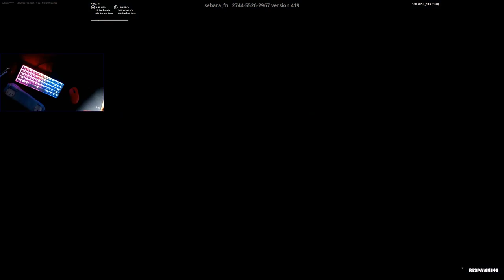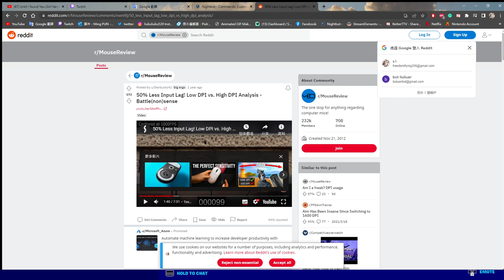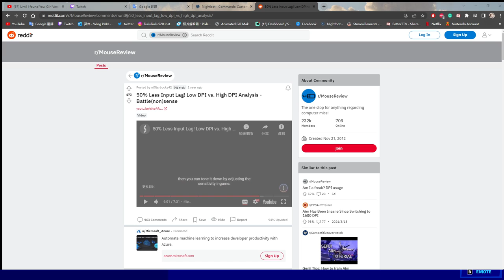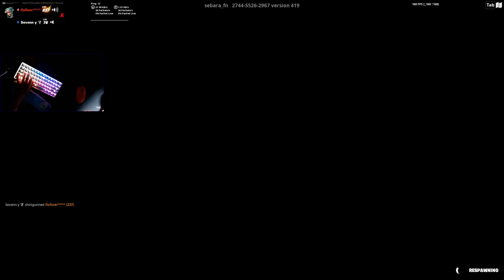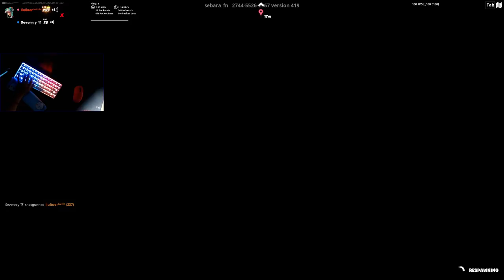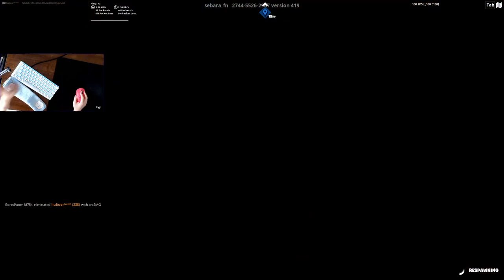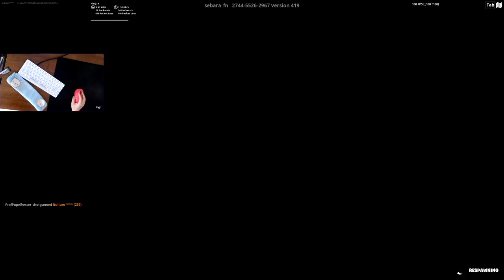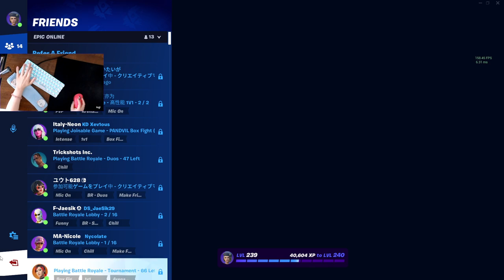🌸Cutest Girl Player in EU🌸Midnight Vibes 3:45 a.m. 8.28.2022